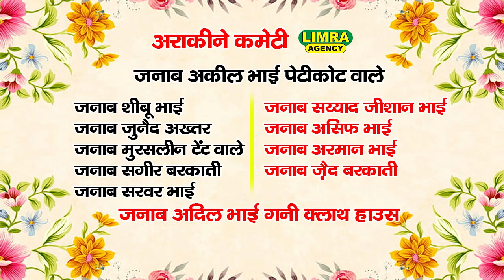अपना पेट काट के अपने बच्चों को पढ़ाओ Maulana Anwarul Haq